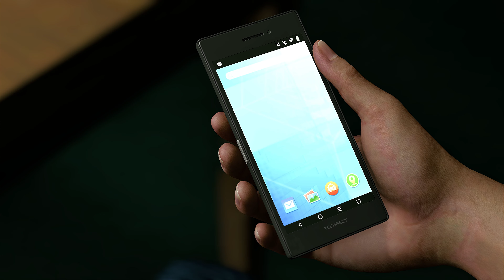39話：絶句…裏切りのせいで仲間2人が帰らぬ人に…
ソフト名　：龍が如く8
発売日　　：2024年01月26日
発売・販売：株式会社セガ
ジャンル　：アクションアドベンチャー
対応機種　：PS5、PS4、Xbox、PC

※ 本動画は配信ガイドライン」に基づき投稿しております。
※ 投稿しているゲームの動画は全て当チャンネルが独自に録画・編集を行ってたものであり、「再利用されたコンテンツ」ではありません。